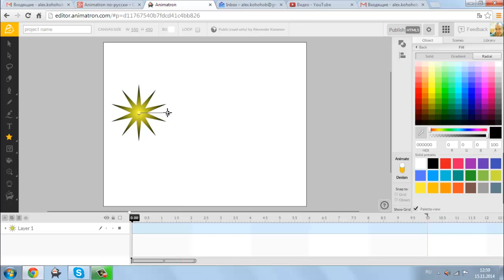Четвертая минута с Animatron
Урок 4. Первый мультик